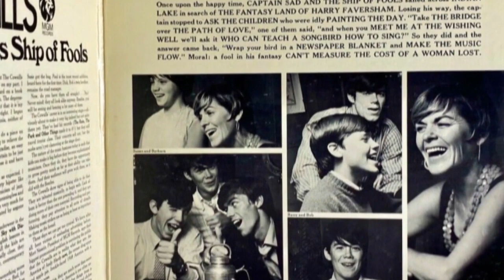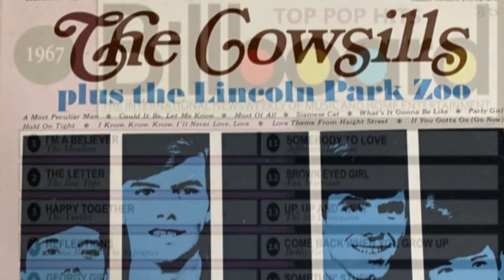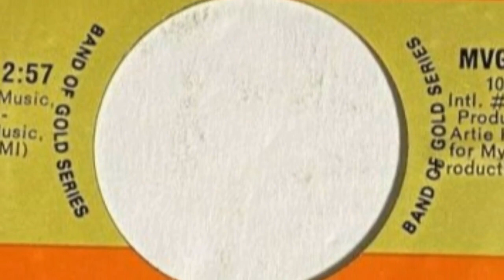THE RAIN, THE PARK & OTHER THINGS (NEW ENHANCED VERSION) 1967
I decided when I woke up this morning to work on a song that need stereo restructuring so I picked this one. The stereo version released was one of the most cockeyed stereo mixing  I've had to deal with. Took me about 5 hours for this overhaul but Iike the finished product. Hope you like it!